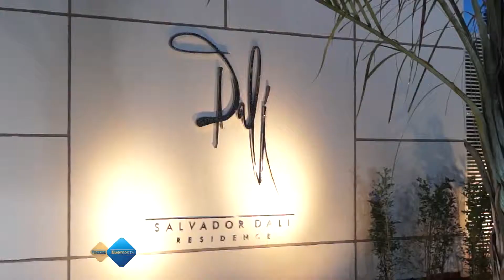Entrega Salvador Dalí da Plaenge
Um empreendimento pensado para a praticidade e conforto dos seus moradores, começando pela localização, esse é o Salvador Dali, mais uma entrega da Plaenge.